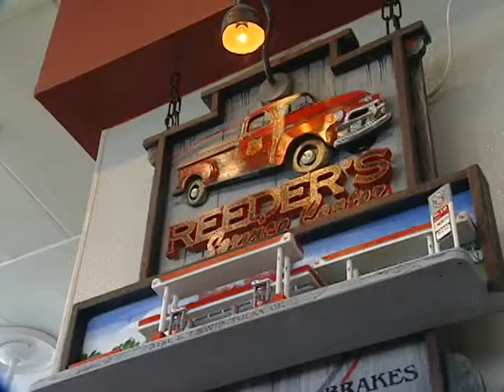Mega Million 2010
Record setting Mega Million Jackpot.